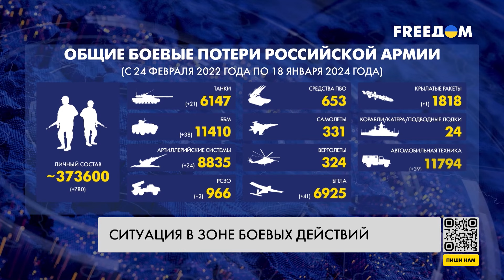🔥 Сводка с фронта: ВСУ успешно отражают атаки ВС РФ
Силы обороны Украины удерживают позиции на левобережье Днепра в Херсонской области: за сутки ВСУ отбили 11 атак российских оккупантов – сообщает в вечерней сводке Генштаб Вооруженных сил Украины. Подробнее о том, что происходит на передовой – далее в сводке.